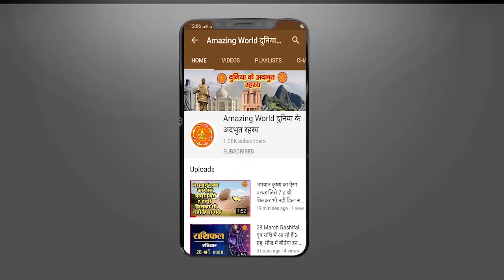कहानी कम्युनिस्टों की: भारत में कम्युनिस्टों का विकास और काला इतिहास || Communist HISTORY